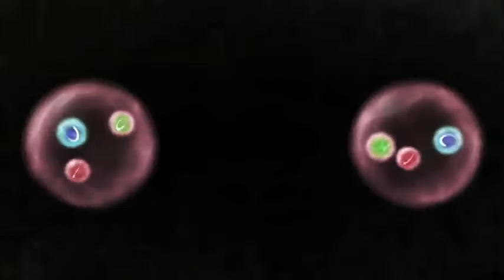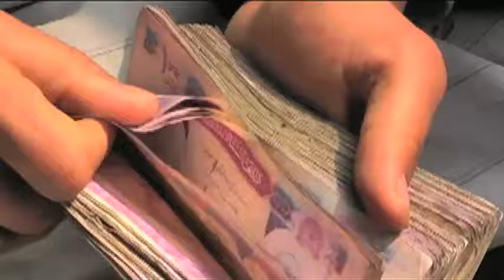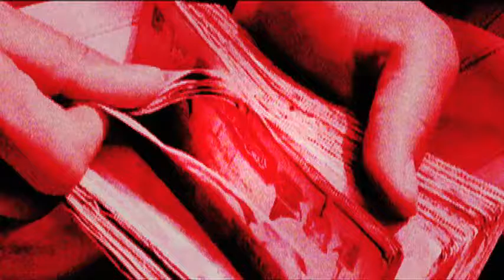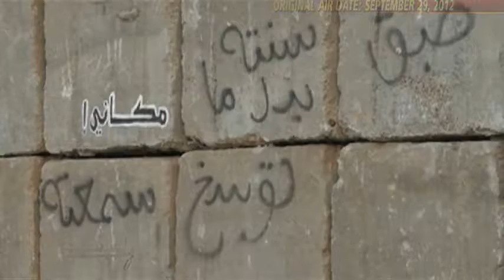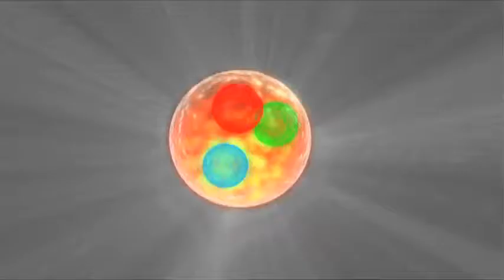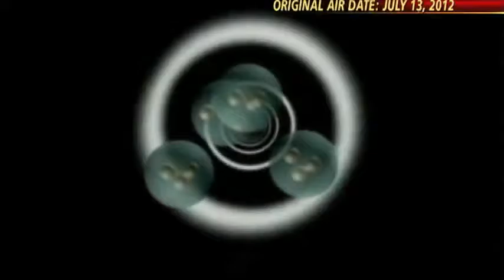VOA On Assignment: 4 January, 2012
Segments: Afghan Economy Faces Uncertain Future as Foreign Forces Withdraw 1:04, Egyptian Singer Puts Protest to Music 6:07, Discovering the 'God Particle' 10:54, Somali Businesses Rise from Mogadishu's Ashes 15:10, Cambodian Miners Risk Lives to Dig for Gold 20:15